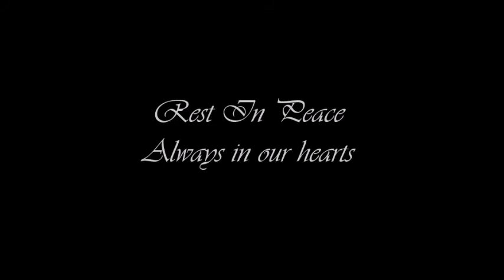In Loving Memory of Shirley Temple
Shirley Temple Black, who as the most popular child movie star of all time lifted a filmgoing nation's spirits during the Depression.She sang and danced her way into America's collective heart. Shirley Temple died at the age of 85. R.I.P America`s little darling.